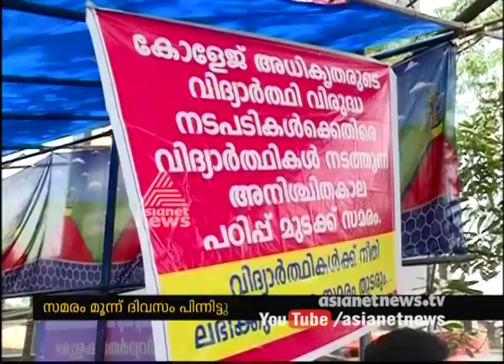Bharata Matha College students strike , clash between police and students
Bharata Matha College students strike, the clash between police and students. college closed during the strike